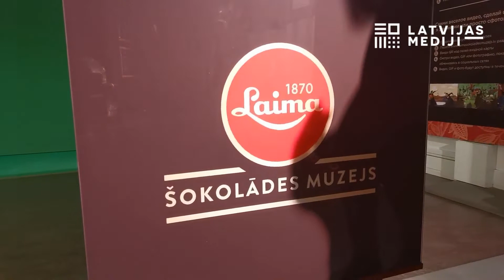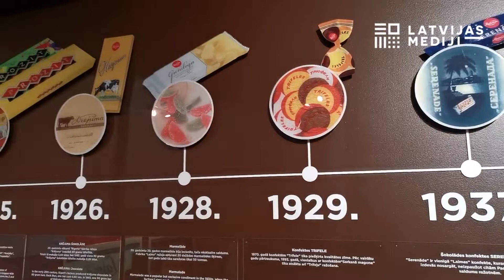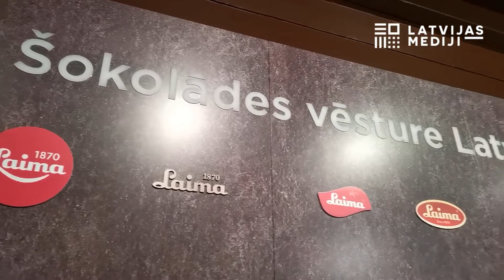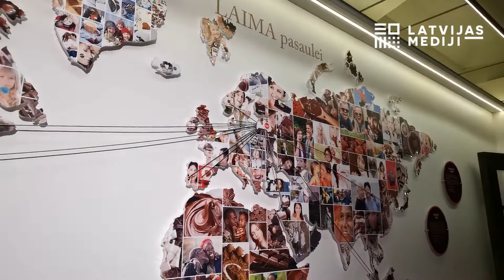Digitālajai komercijai prognozē stabilu izaugsmi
"Veiksmīga uzņēmumu darbība šodien vairs nav iedomājama bez pārdošanas procesu digitalizācijas jeb e-komercijas. Teiciens “ja tev nav e-veikala, tad tevis nav vispār” vislabāk raksturo situāciju, kādā kovidlaikos nonāca lielākā daļa uzņēmumu. Pateicoties ierobežotās klātienes tirdzniecības žņaugiem, arī tie, kuri e-komercijas risinājumus neuzskatīja par prioritāti, īsā laikā sāka piedāvāt produktus digitālajā vidē. Tādi lieli uzņēmumi kā “Depo”, “IKEA”, “Rimi”, “Orkla Latvija”, “Silvanols” tieši pirms diviem gadiem aktīvi pievērsās e-komercijai."

Ar pilno Ingrīdas Mičānes rakstu var iepazīties , kā arī laikraksta "Latvijas Avīze" pielikumā "Latvijas Bizness" (22.11).

Video tapis Mediju atbalsta fonda projekta "Ekonomikas vakcinācija" ietvaros, autore Karīna Miezāja.